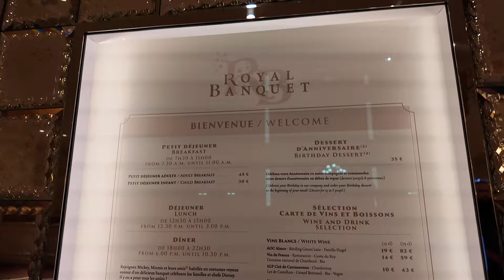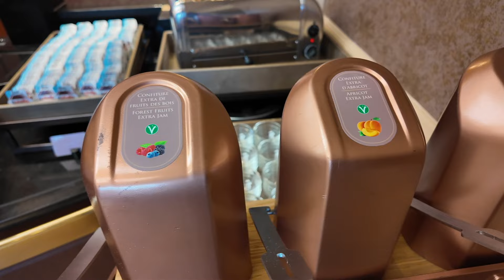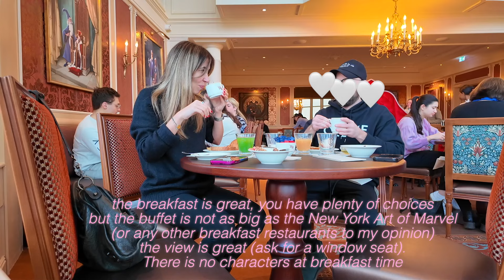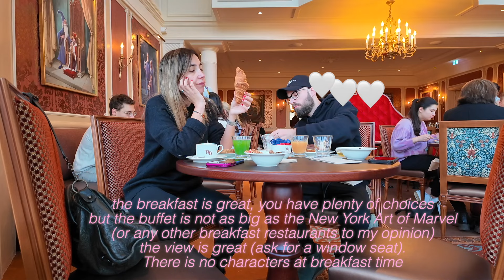Disneyland Hotel Paris 2024: Royal Banquet dinner and breakfast full tour and feedback / review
In this vlog I will share with you my experience (in english) at the restaurant le Royal Banquet at the Disneyland Hotel Paris : dinner and breakfast

Full tour of the buffet (dinner and breakfast), plus the restaurant itself, and, of course my honest opinion about both meals.